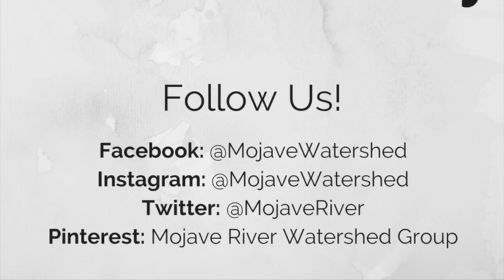Coffee Fertilizer MRWG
Even your plants can use a cup o' Joe! Watch us take used coffee grounds to make eco-friendly plant food. You can be waterwise and help keep a wastefreemojave by finding ways to recycle organic matter!